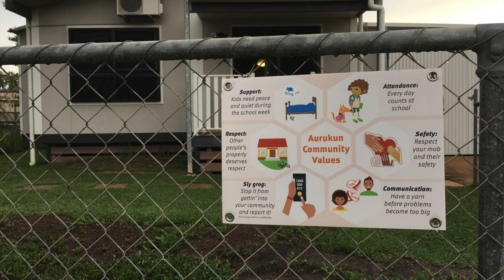26Jan2018 Aurukun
Enjoying the January 26th public holiday with friends in Aurukun.